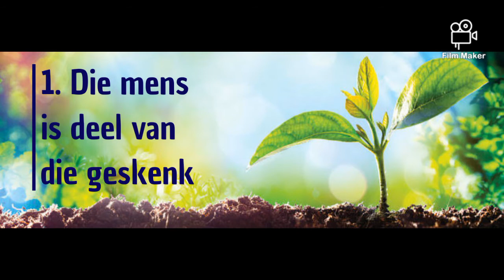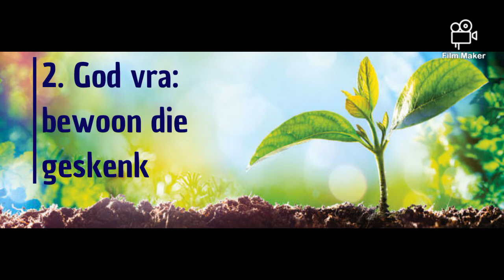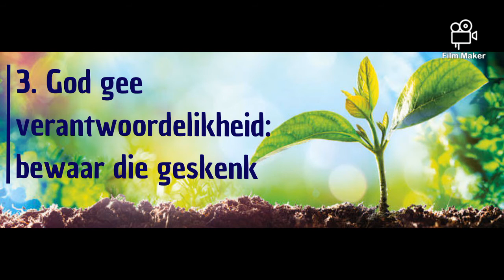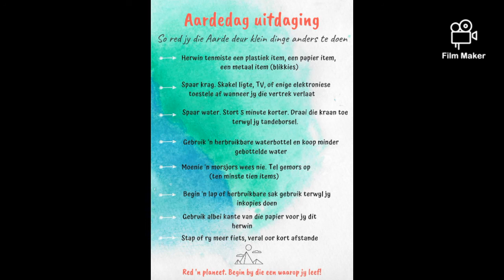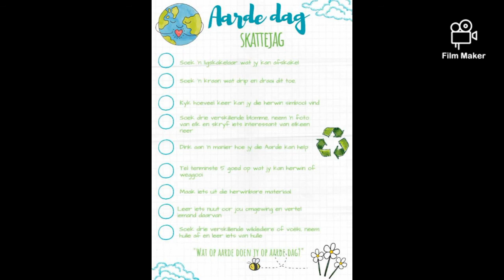BIDUUR - 22 April 2020 - AARDEDAG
Skriflesing: Genesis 1:28-31
Tema: "om die aarde te bewoon en te bewerk"